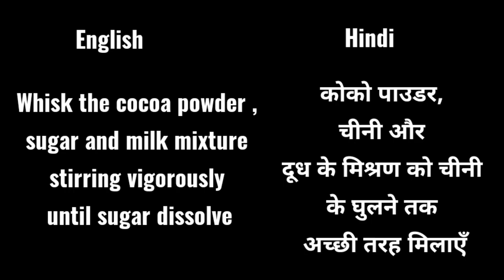Homemade Chocolate Syrup - Easy And Quick Chocolate Sauce Recipe - How To Make Chocolate At Home